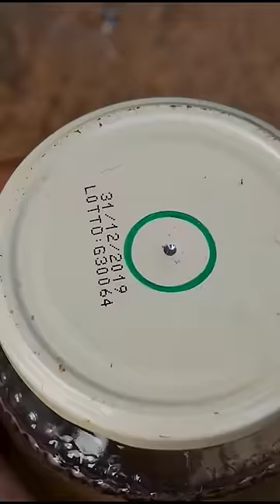ستفاجئك النتيجة ابتكار مفيد من الصاروخ فكرة رائعة = simple inventions diy craft